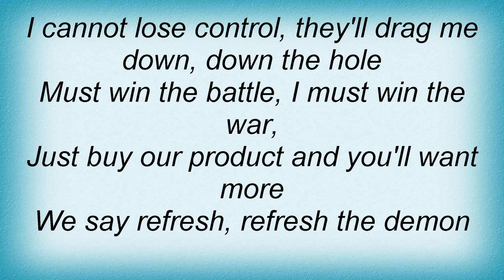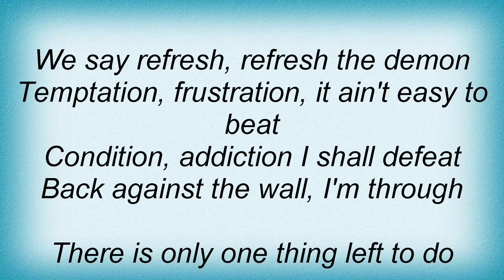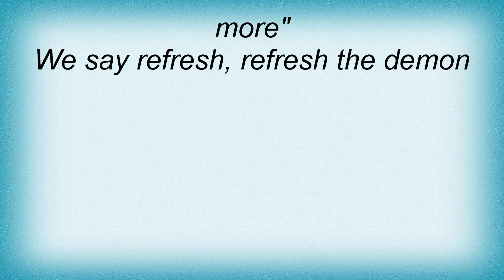Annihilator - Refresh The Demon Lyrics